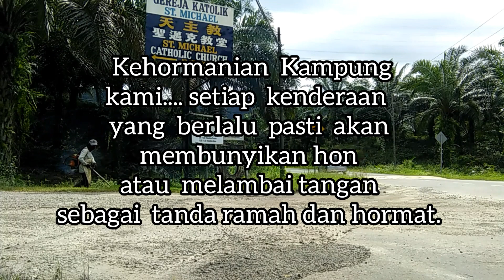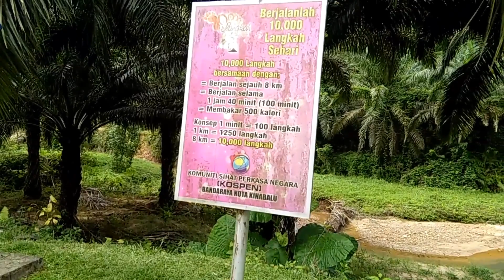Potong Rumput di Simpang Sogindai berdekatan dengan Bas Stop.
Rutin bulan memotong Rumput di kawasan Bas Stop agar kawasan persimpangan tersebut sentiasa bersih dan ceria. Ia juga mengelakan supaya tiada binatang berbisa seperti ular bersarang di kawasan berkenaan memandangakan kawasan tersebut berdekatan dengan ladang Kelapa Sawit. Bas Stop ini selalu digunakan untuk menunggu bas terutamanya pelajar sekolah.

Tukang potong rumput, sewa Mesin Potong Rumput
Alat pemotongan rumput
FK STORY.